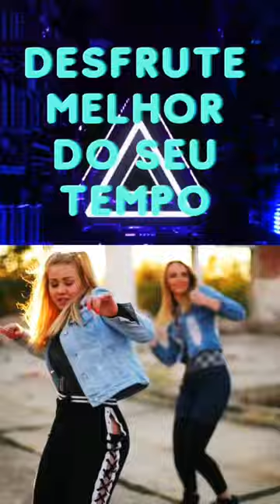shorts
RELÓGIO INTELIGENTE SMARTWATCH ANDROID IOS P70

Relógio Solar Dual time Power Military LED Sports Watch